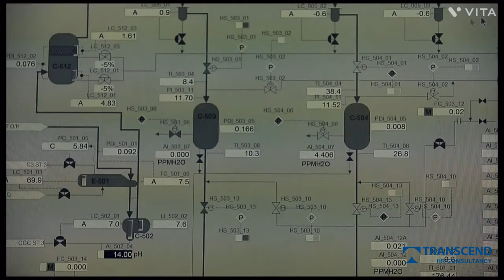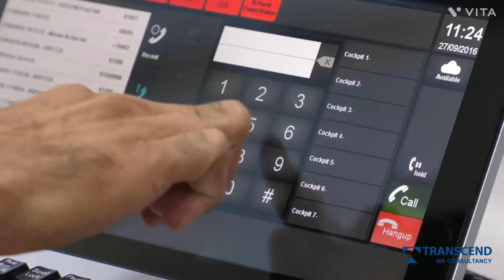What is Shutdown ? | Oil & Gas Refinery Plant Maintenance | Petrochemical Turnaround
What is Shutdown / Turnaround / Oil & Gas Refinery Plant Maintenance ?

Oil refineries and Petrochemical plants often halt routine production & operations to conduct preventive maintenance, revamps and upgrades. The whole plant is stopped for an extended period of time, usually measured in numbers of shifts and even number of days or months, to do equipment preventive maintenance and care; corrective repair, strip-down and overhaul or component replacement work.

"Shutdown" is intended to encompass all types of industrial projects for existing process plants including: Inspection & Testing, Emergency outages, Debottlenecking projects, Revamps, Catalyst regeneration.